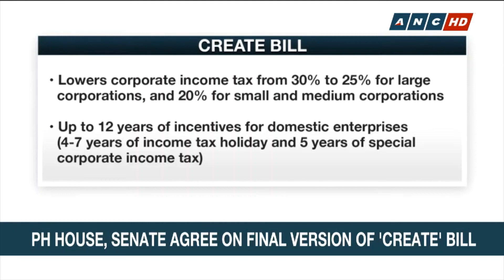Duterte: PH economy sinking due to COVID-19 | ANC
Matters of Fact: President Duterte says the Philippine economy is sinking because of the COVID-19 pandemic.